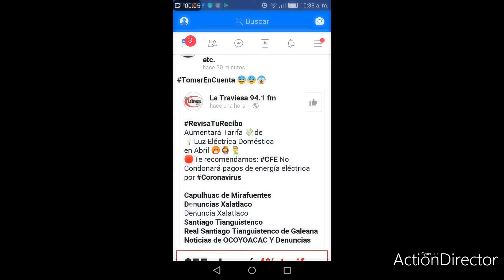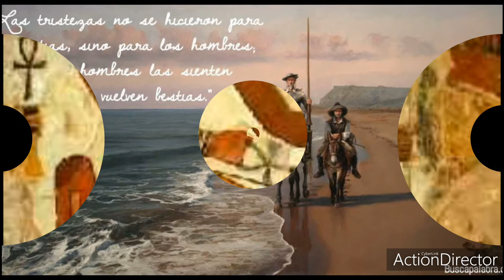COVID - 19 SOLO DEJA BENEFICIOS A LAS GRANDES EMPRESAS, LOS RICOS SE ENRRIQUECEN MÁS Y LOS POBRES?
ABRE LOS OJOS, DESPIERTA, INDAGA, CUESTIONA, COMPARTE, LLENATE DE LIBERTAD YA NO MAS A LAS MENTIRAS QUE MANIPULAN Y AFECTAN A NUESTRAS FAMILIAS DI NO AL COVID-19